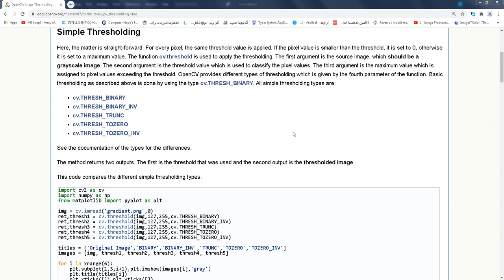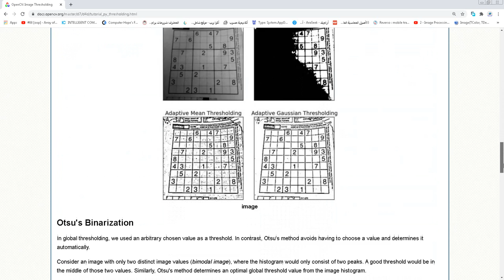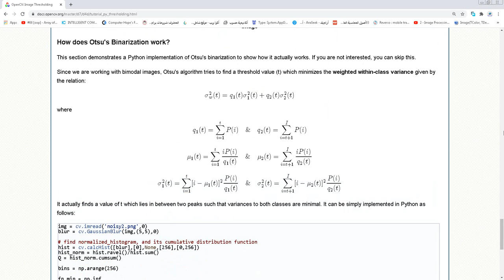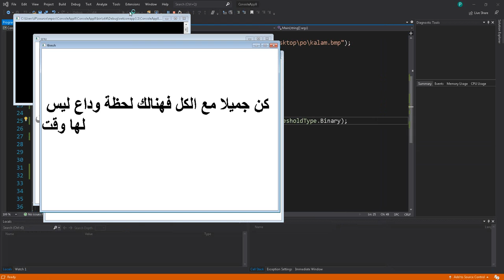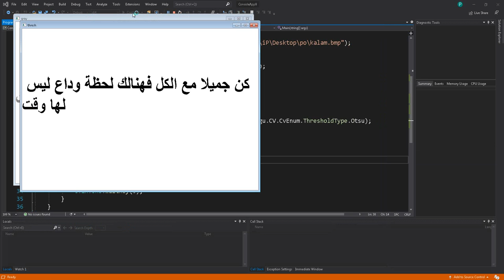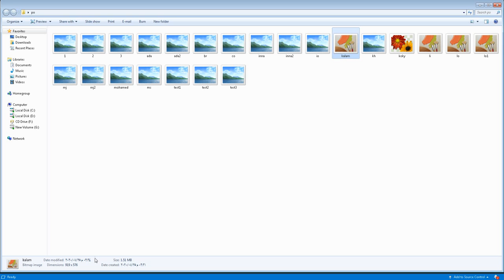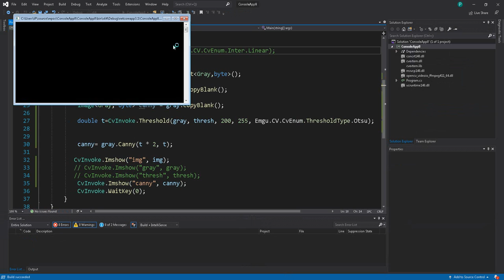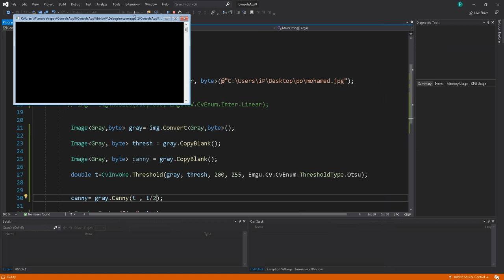DIP c# in arabic - Thresholding